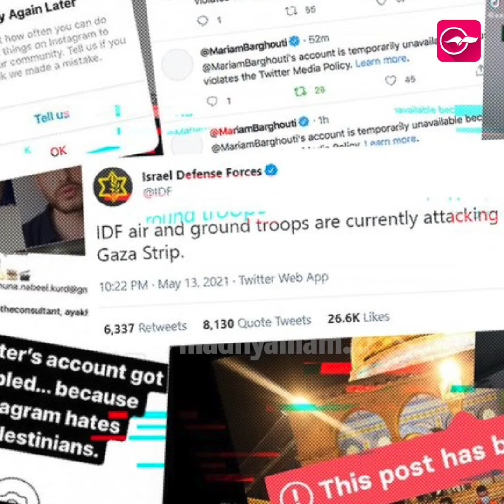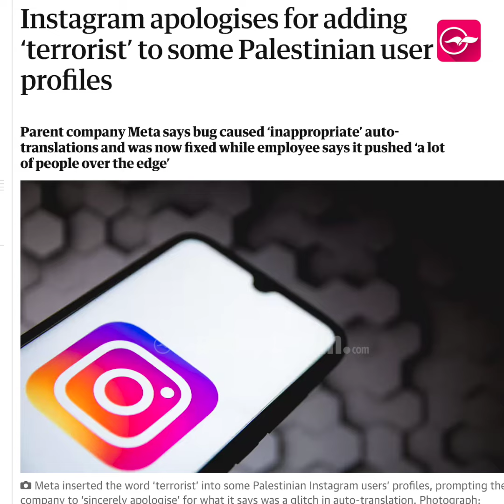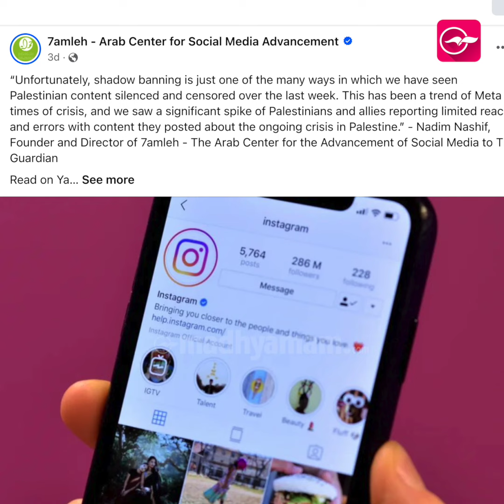‘ഫലസ്തീൻ’ മുക്കി സോഷ്യൽ മീഡിയ; വ്യാപക വിമർശനം| Madhyamam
‘ഫലസ്തീൻ’ മുക്കി സോഷ്യൽ മീഡിയ; വ്യാപക വിമർശനം